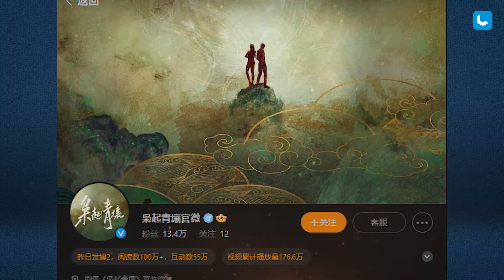Akhirnya Drama Dilraba Dilmurat dan Chen Xingxu Telah Resmi Dimulai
Love on The Turquose Land Kukuhkan Pasangan Dilraba Dilmurat Dan Chen Xingxu Dalam Upacara Pembukaan